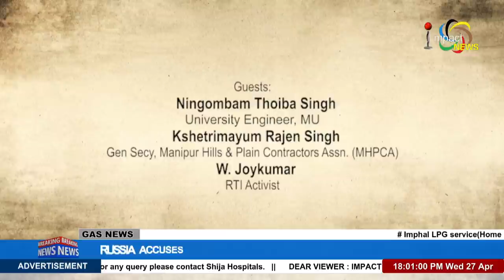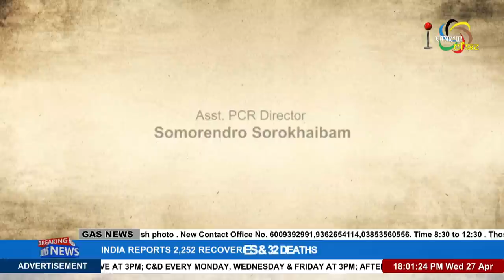WHY ROADS IN MANIPUR IN DEPLORABLE CONDITIONS? on Manung Hutna 27 APRIL 2022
GUESTS :
Ningombam Thoiba Singh
University Engineer, MU

Kshetrimayum Rajen Singh
Gen Secy, Manipur Hills & Plain Contractors Assn. (MHPCA)

W. Joykumar
RTI Activist

Host:
Raj Nongthombam